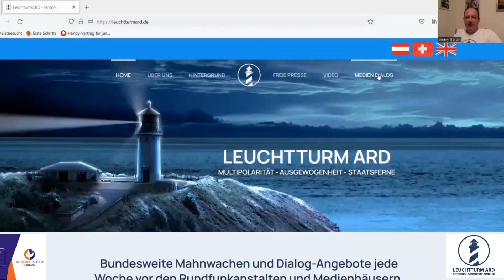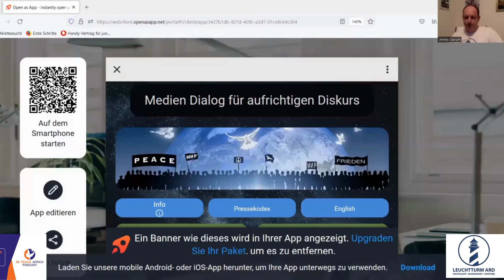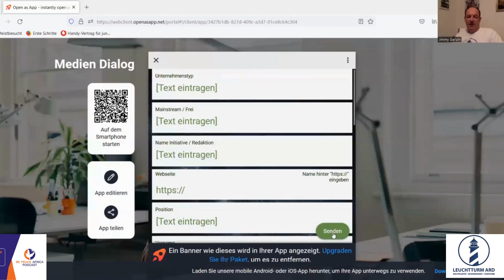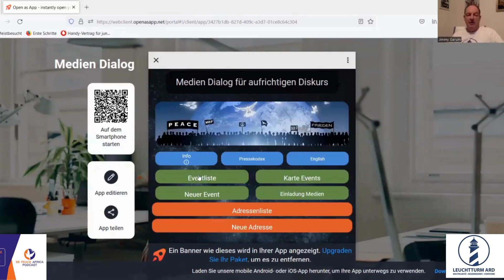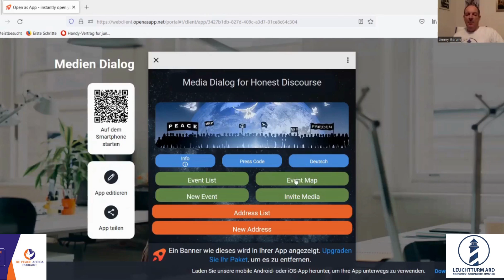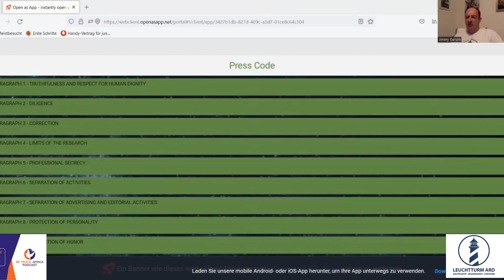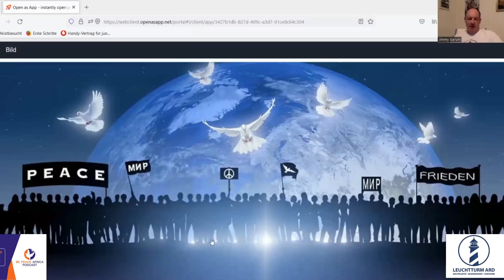Lighthouse APP Explanation on Be Peace Africa Podcast by Von Jimmy.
An APP for mobilizing all peacemakers internationally to advocate and share peacemaking events with journalists updating all activities in communities.